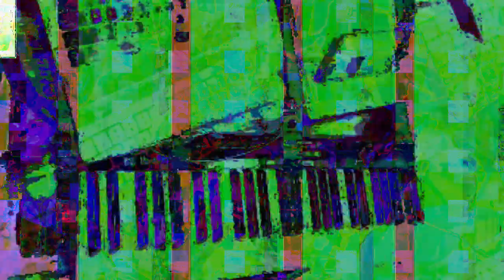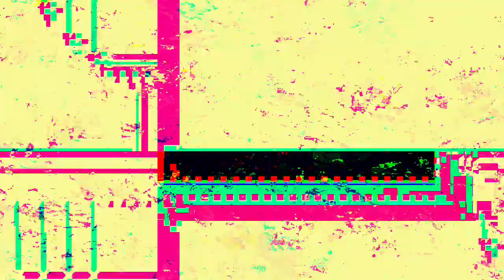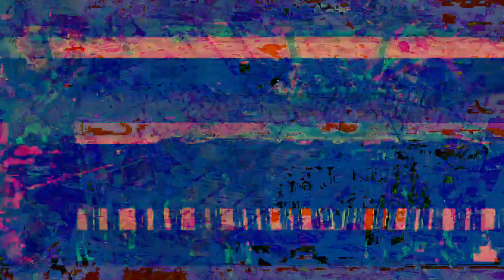[EPILEPSY WARNING] Movie 23 02 27 21h35m05s